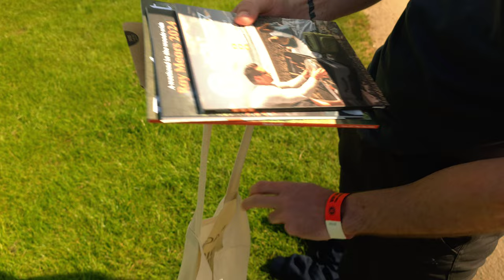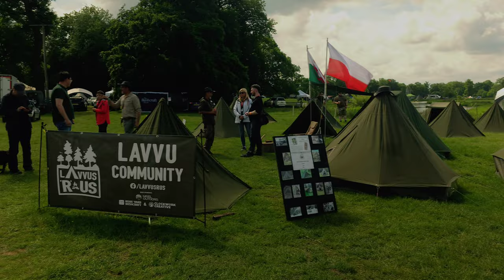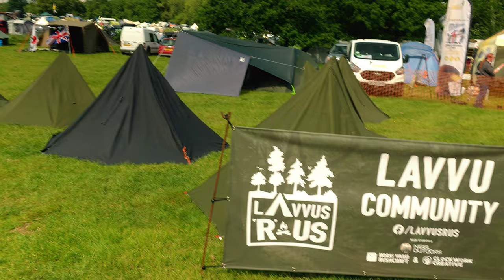The Bushcraft Show 2024 A Weekend Of Bushcraft.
Join me and Ste as we venture our way through a full weekend at the bushcraft show 2024. We had an absolute blast this year at the show. I met some absolutely great people and had the great pleasure of conducting a few interviews, too! I made some very nice purchases whilst at the show, which I will show in an upcoming video.